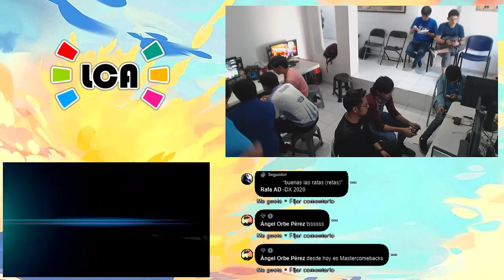LCA Weekly 149 | Doubles Winners Final | Bet & Piter VS DX & Emile